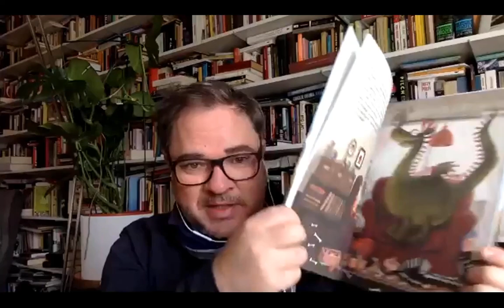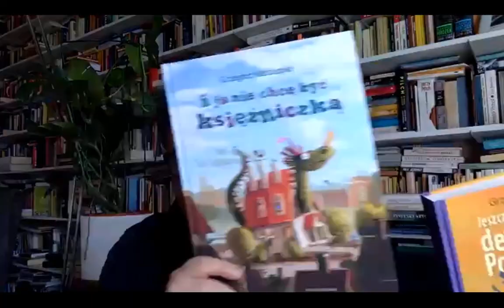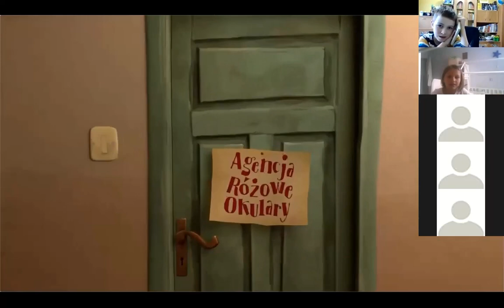KULTjURALNY DZIEŃ KSIĄŻKI 2021 Spotkanie autorskie On-line z Grzegorzem Kasdepke 22 kwietnia :)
Projekt współfinansowany przez Ministerstwo Kultury Dziedzictwa Narodowego i Sportu ze środków Funduszu Promocji Kultury.